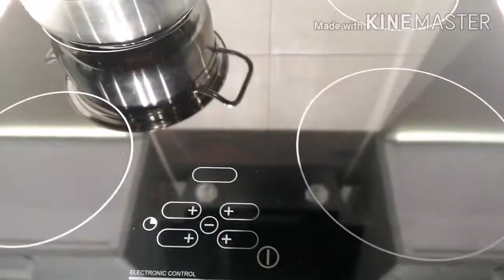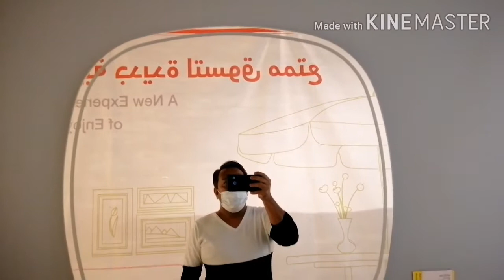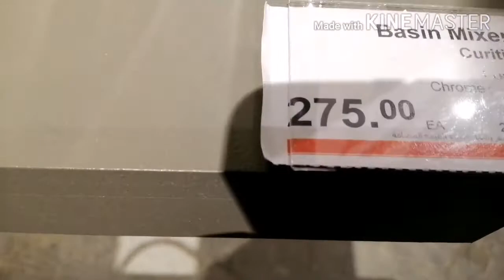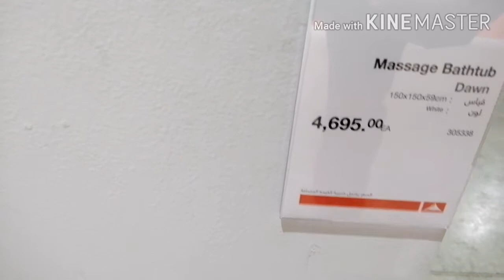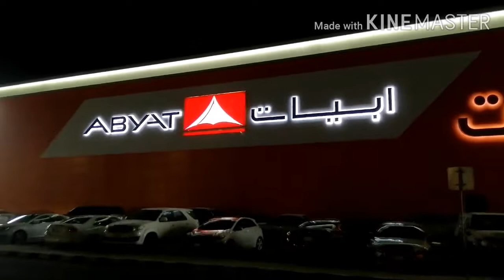Isang malaking hardware mall sa jeddah